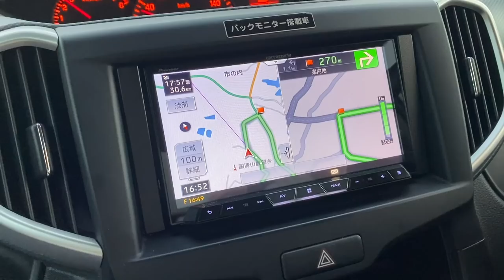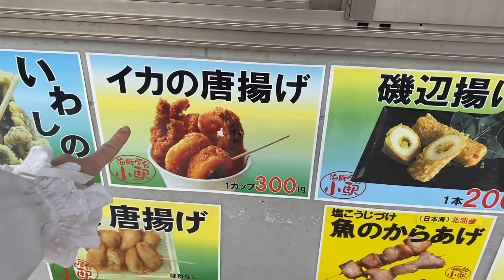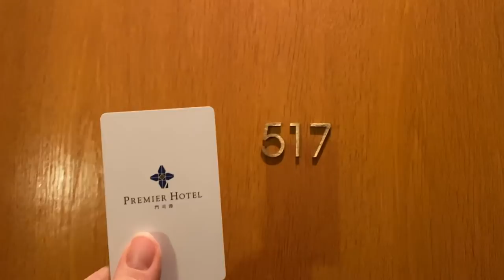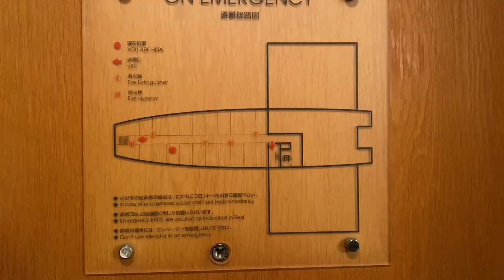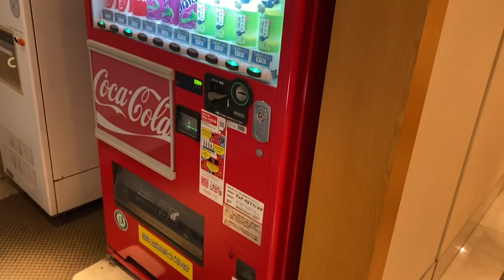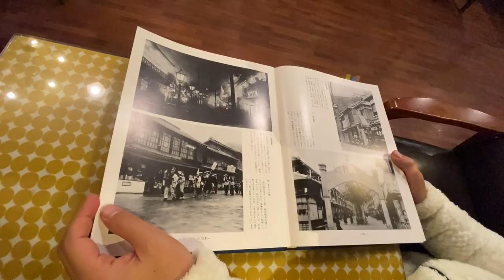One Travel Day in Japan: Best Places, Tastiest Food & Fanciest Hotel review | Japanese Travel Diary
Wanna travel Japan? It's time to hit the Japanese roads and make our way back to Moji as we drive over 38 miles across Japan to visit the best restaurants, shrines, and breath-taking views of the Sea of Japan.

Tsunoshima Island is located in the north west of Yamaguchi Prefecture and surprisingly, it is a part of Shimonoseki City, dispite being over 30 miles away from it. Shimonoseki faces the Tsushima Strait at the entrance to the Kanmon Straits/Straits of Shimonoseki. It is across from Kitakyushu and the island of Kyushu, where Mojiko is.

This video was taken as part of a work trip in 2020. All safety precautions have been taken.

Video edited by Ryoga the British Thunder.

And me?
I am Cathy Cat! I am just a foreigner girl living in Japan working as television presenter and a street reporter. I feature my everyday as well as Japanese fashion, kawaii Japan goods, Anime, Manga, Hauls and events and more.